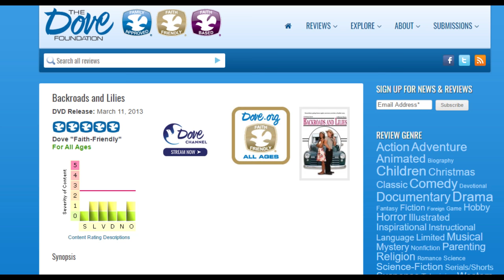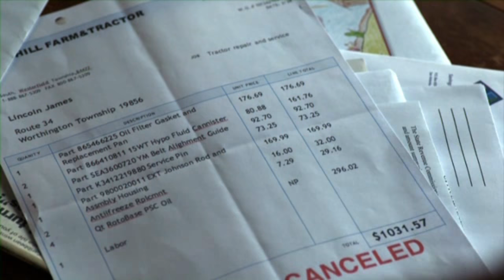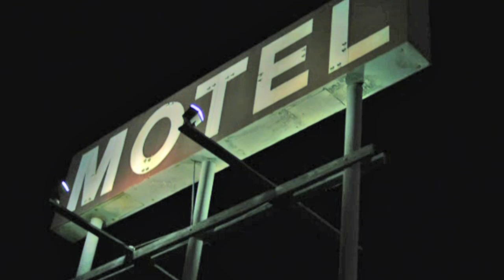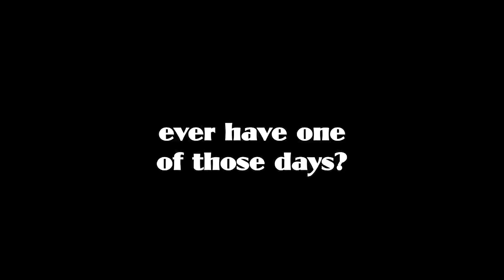Good Hook: Pieces of Easter (Movie Review)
A business woman enlists a reclusive farmer to help her get to her parents house by Easter. Rat tails and broken fingers are in the forecast.  Episode 48 of The Good Hook. Pieces of Easter / Backroads and Lilies.